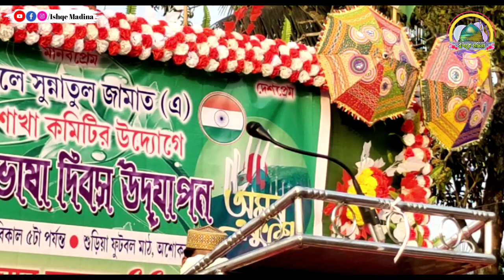২১ ফেব্রুয়ারি //মাতৃভাষা দিবসে এমনকি বক্তব্য দিলে//পীরজাদা আব্বাস সিদ্দিকী সাহেব// Ishqe Madina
মাতৃভাষা দিবসে এমনকি বক্তব্য দিলে//পীরজাদা আব্বাস সিদ্দিকী সাহেব//  ২১ ফেব্রুয়ারি//Ishqe Madina

আপনারা দেখছেন আমাদের ইউটিউব Ishqe Madina চ্যানেল।

প্রয়োজনা ও পরিবেশনায় Ishqe Madina চেনেল।

২০২৩ নতুন ওয়াজ
2022 Notun Video waz
Abbas Siddiqui
Abbas Siddique
SANAWLLA SIDDIQUI
কাশেম সিদ্দিকী ওয়াজ
জুবায়েদ সিদ্দিকী ওয়াজ
KASHAR SIDDIQUI
OMOR SIDDIQUI
21 শে অগ্রহায়ণ ফুরফুরা শরীফ
আব্বাস সিদ্দিকী
2023 Abbas Siddiqui video
Hindi Naat
ISHQE MADINA
 ishqe Madina
 Ishqmadina
Ishqke Madina
Ishqe Madina
Fum.net
Fum
2023ওয়াজ
2023 গজল
2023 আব্বাস সিদ্দিকী জলসা